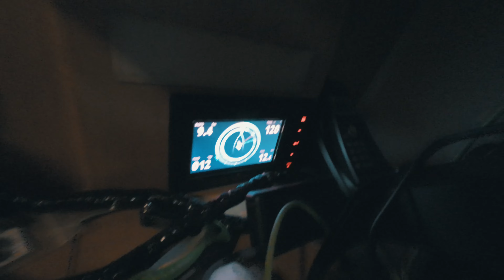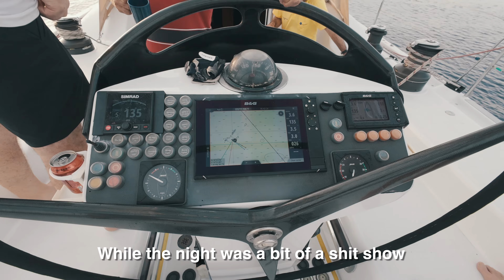China Sea Race 2024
Rolex China Sea Race 2024 on Moonblue2 from Hong Kong to Subic Bay, Philippines

0:00 Getting Ready
1:43 To The Start Line
2:04 Day 1
2:36 Day 2
4:15 Friday
5:04 Breeze
5:52 A Dry Ship?
6:37 Saturday
7:45 Sunday
8:07 Finish

Shot using DJI Osmo Action 4 & GoPro Hero 10